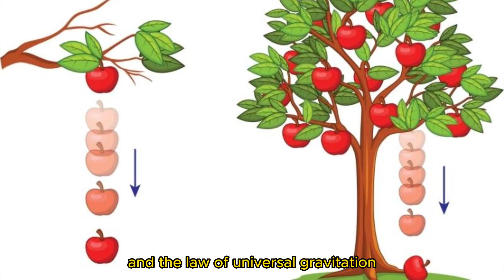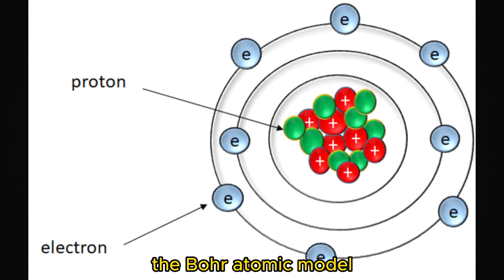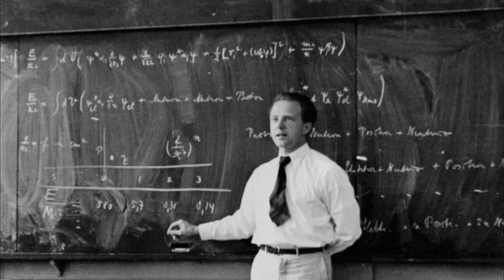10 WORLD-FAMOUS PHYSICISTS, THEIR LIVES, AND CAREERS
Delve into the fascinating lives and extraordinary careers of 10 renowned physicists in this captivating YouTube video. Join us on an exhilarating journey as we explore the incredible stories of these brilliant minds who have shaped our understanding of the universe.

From their early beginnings to groundbreaking discoveries, we uncover the pivotal moments that propelled these physicists to greatness. Learn about their significant achievements and the profound impact they've had on the world of science. Discover how their relentless curiosity and innovative thinking revolutionized our knowledge of the cosmos.

Through captivating narratives and compelling visuals, we celebrate the genius and enduring legacies of these world-famous physicists. Explore their theories, experiments, and contributions that have forever changed the way we perceive the world around us.

From the awe-inspiring theories of Albert Einstein to the groundbreaking experiments of Marie Curie, this video is a tribute to the remarkable individuals who have pushed the boundaries of human knowledge.

Join us on this educational and enlightening journey as we celebrate the incredible minds that have shaped our understanding of the universe. Don't miss out on this captivating content! Let's embark on this awe-inspiring exploration together!